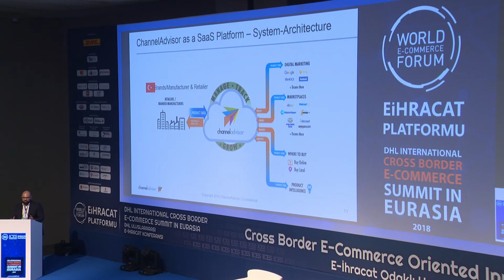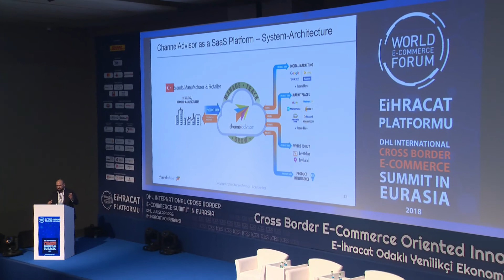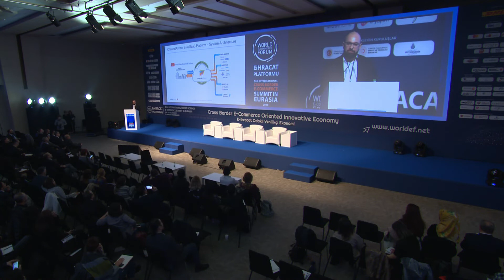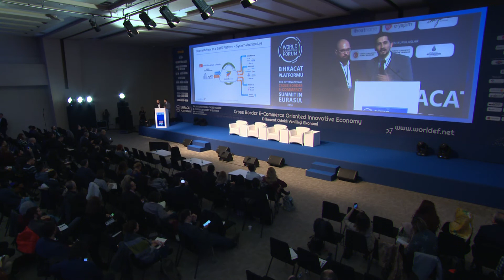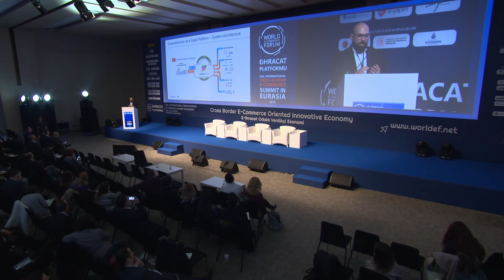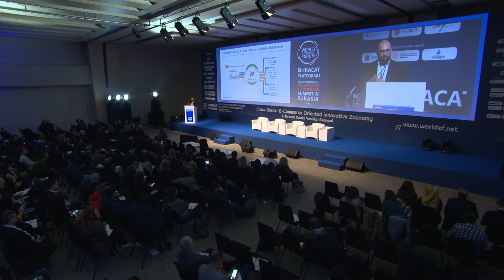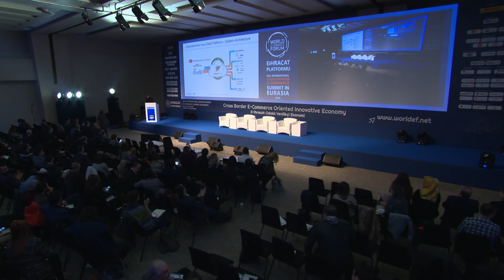Hakan Thyr | Channel Advisor Uluslararası Stratejik İşbirlikleri Direktörü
Avrupalı eTicaret Müşterilerine Nasıl Ulaşılır?